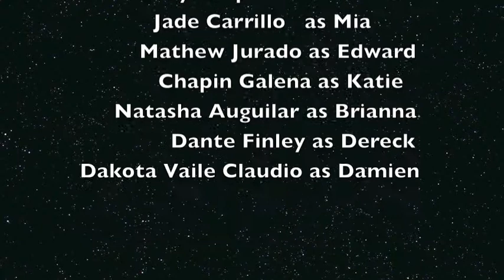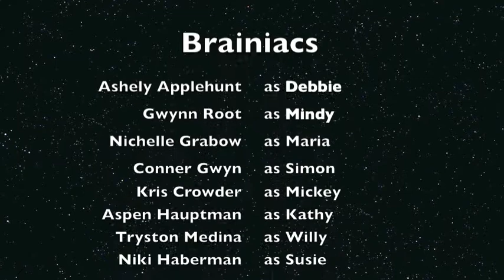Secrets and School Days Episode 4.mov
The exciting conclusion to the saga "Secrets and School Days" Join the students in the basement and discover the secret as the students learn they are stronger when they work together.